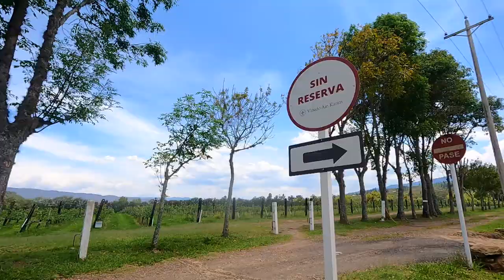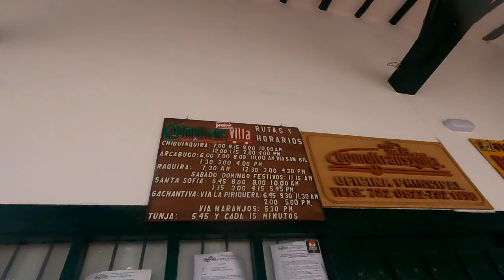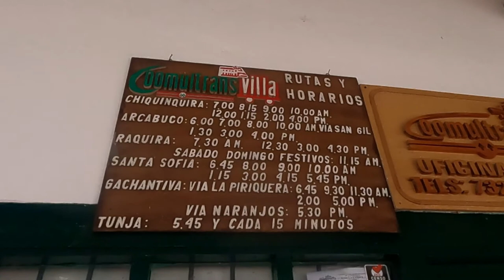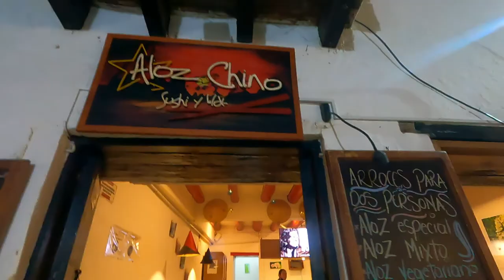Largest Pottery in the World | Wine Tasting | Villa de Leyva | Colombia | 【Turn on ENG CC】Ep. 199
In this episode, we will go to the so called one of the most beautiful towns in Colombia,  and visit a clay house which is the largest pottery in the world. Then, we will try some local red wine and do some pairing in a vineyard. Last but not least, we will check out the beautifual night scene in the plaza.

0:00 Intro
0:32 Casa Terracota: The largest pottery in the world
3:34 Wine tasting in vineyard
7:38 Bus station in Villa de Leyva: How to get to San Gil from Villa de Leyva
8:23 Walk around in Villa de Leyva & have dinner